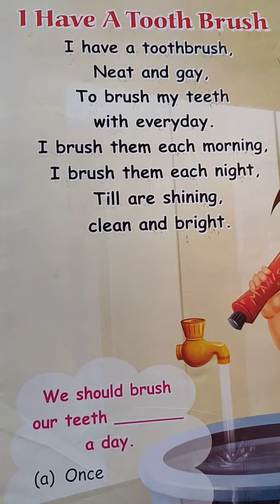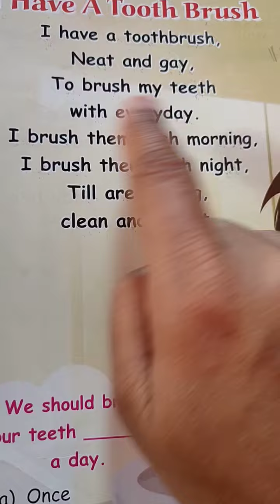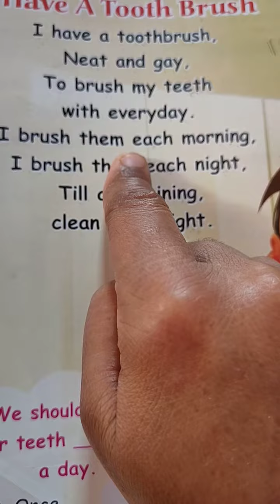class UKG English